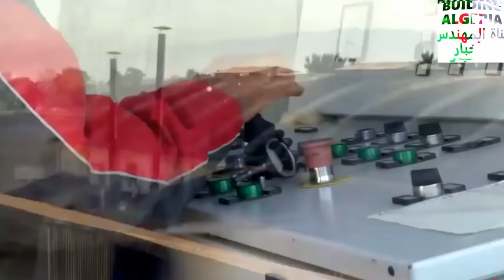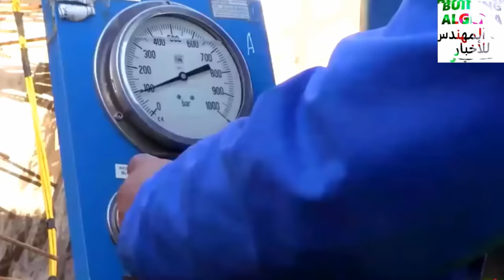مترو الجزائر: تعرفو على آخر تقنيات بناء الجسور تستعملها شركة كوسيدار الجزائرية ALGIERS METRO EXTENSI